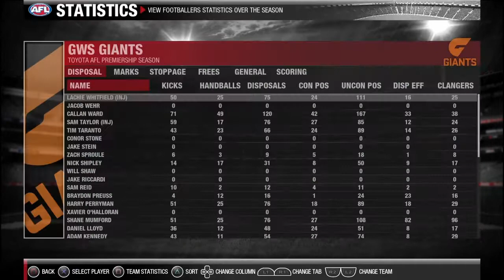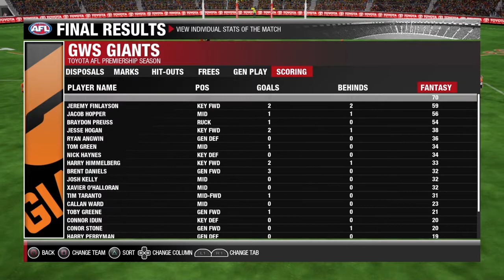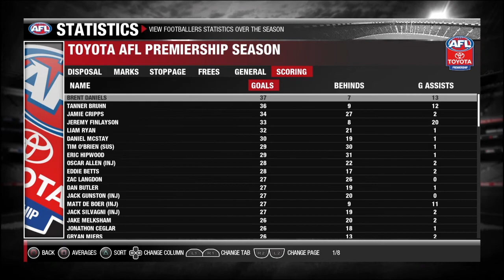AFL EVOLUTION 2 2021 GWS Career Mode |R22| Coleman Coming Down To The Wire!